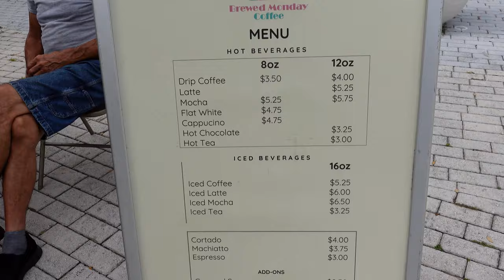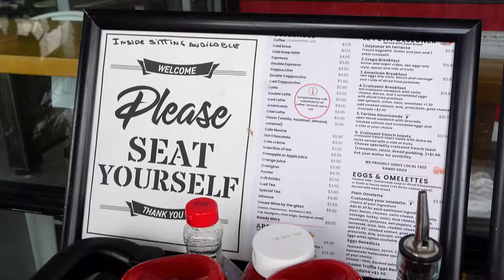The Best Coffee in Sarasota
The Best Coffee in Sarasota - A Local's Guide

Are you looking for the best coffee shops in Sarasota, Florida? Look no further! Our latest video features the top spots in the area to grab a cup of joe. From cozy independent shops to popular chains, we've got the scoop on where to find the best coffee in town.

0:00 Intro
0:26 Brewed Monday Coffee
0:50 O and A Coffee
2:11 Mademoiselle Paris